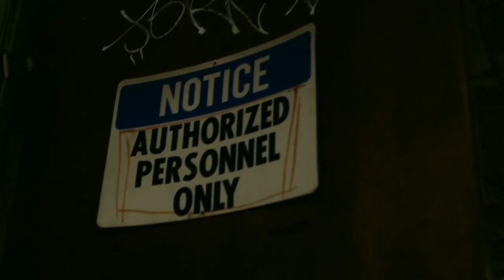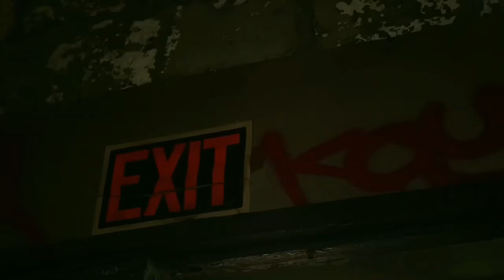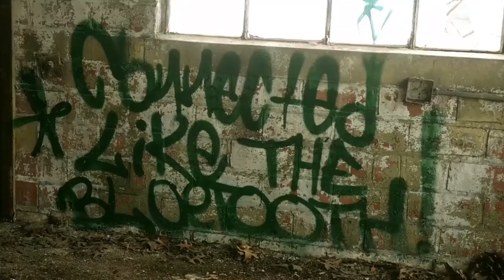ICYA ConFucious Ft.Torch Fuego AYN live Graffiti cameos (Music Video)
I don’t own any copyright Educational use only since I’m part of the project